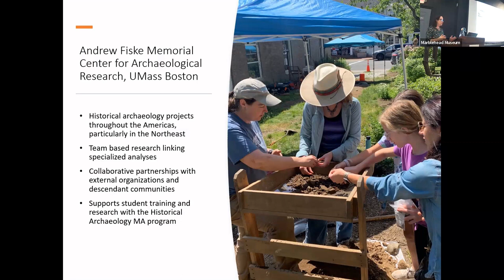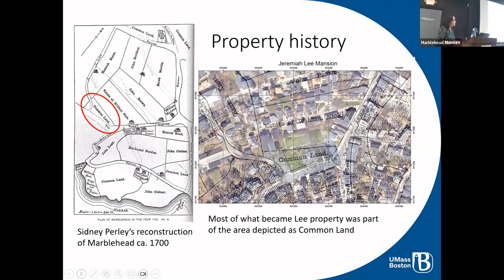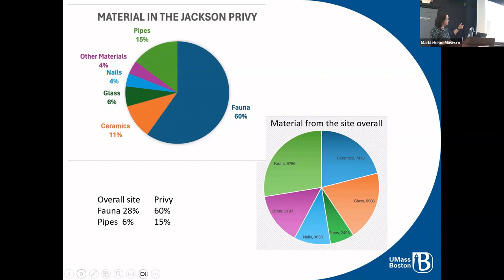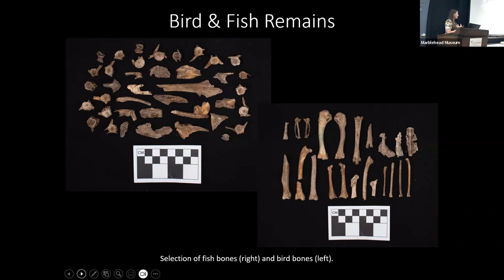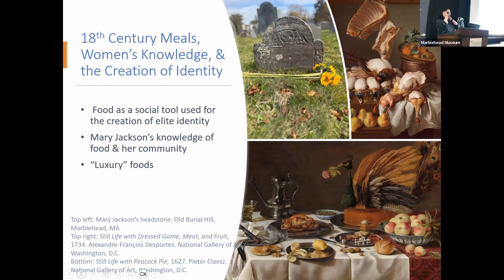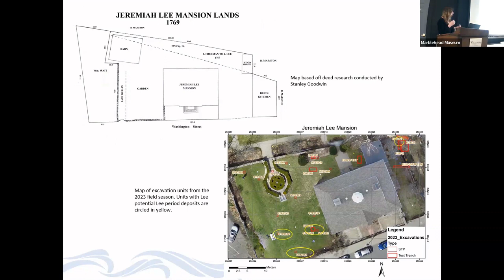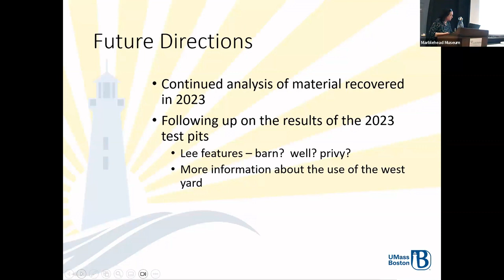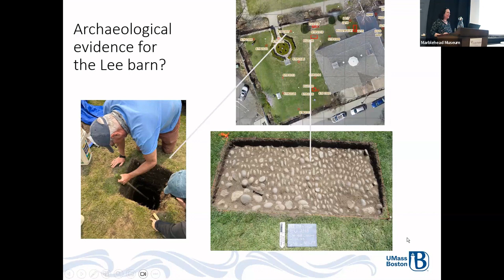Archaeology at the Lee Mansion Presentation, March 28, 2024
A presentation by archaeologists from the Fiske Center for Archaeological Research, UMass Boston, Dr. Christa M. Beranek, Carolyn P. Mikowski, and Mary D. Armstrong, about the 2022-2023 archaeological investigation of the Jeremiah Lee Mansion and Brick Kitchen & Slave Quarters, Marblehead.